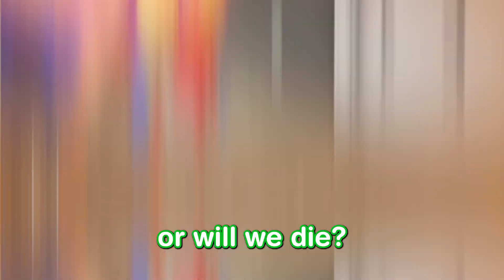Baby Escapes GIRLS ONLY HOSPITAL!